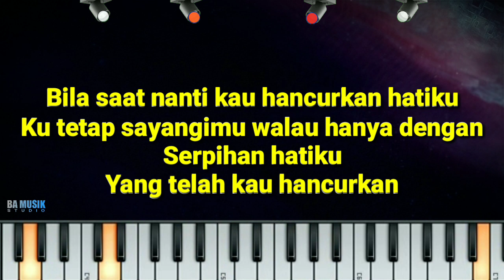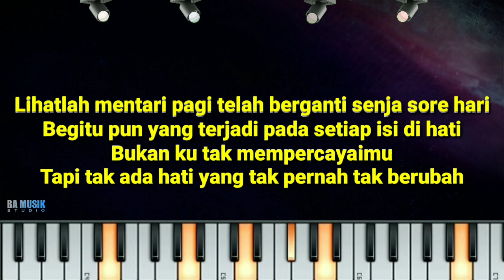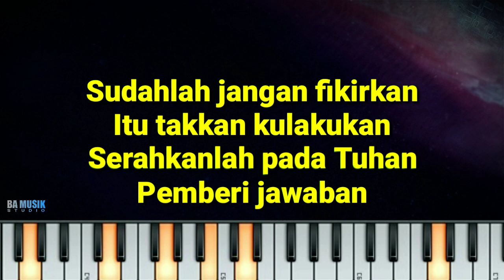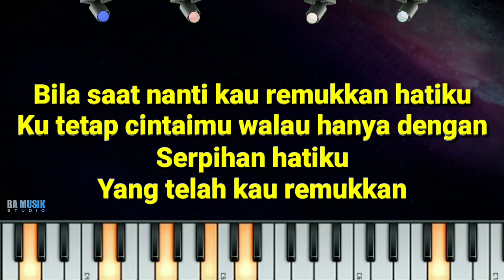[Karaoke] Wali - Serpihan Hatiku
Dipopulerkan oleh WALI BAND
Judul : Serpihan Hatiku